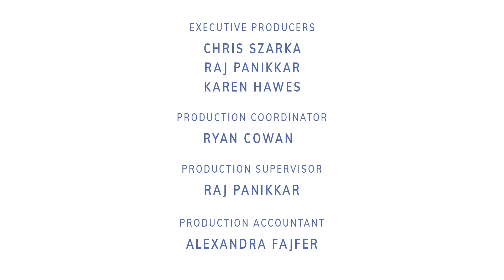The Exceptional Life | Episode 2 | Tomas Conversations | Dr. Joelene Huber | Sarah Davis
In this episode, Tomas and Sarah work together to develop conversational skills so that Tomas can get along better with his friends.

It might be all it takes to give us the momentum to make more episodes!

The Exceptional Life is a five-part documentary web series that teams Development Pediatrician Dr. Joelene Huber, a specialist in Autism Spectrum Disorder (ASD) and real-life “Nanny 911” Behaviour Therapist Sarah Davis.

The focus is on giving parents more tools to help their children develop key social, communication and behaviour skills.

Rating | PG
Show | The Exceptional Life
Season | S1
Episode | E2
Release Date | 01/28/21
Running Time | 11:20
Genres | Education

Featuring:
Dr. Joelene Huber
Sarah Davis
Tomas Underys
Blythe Underys
Linus Underys